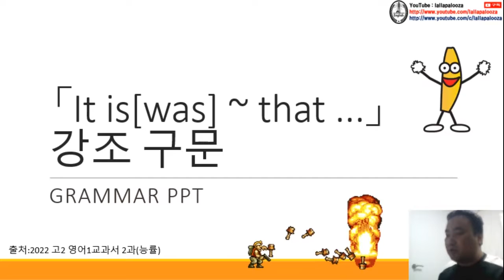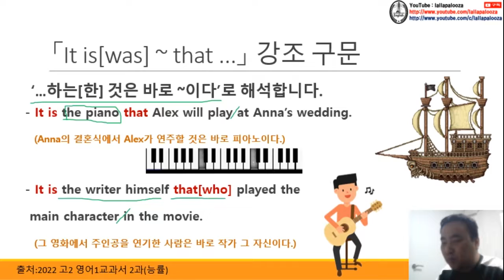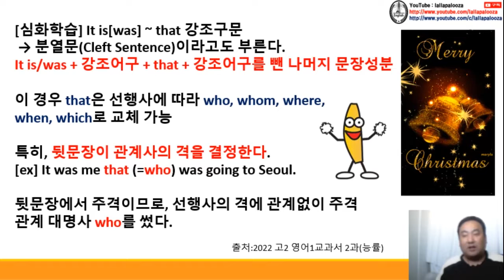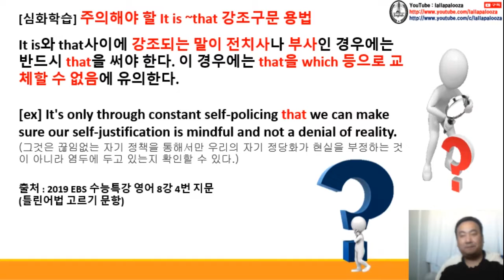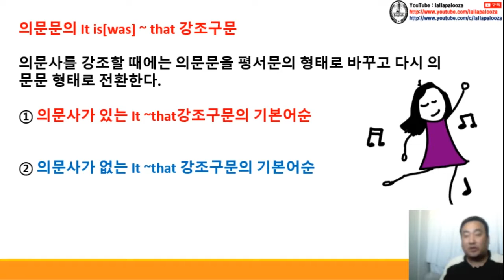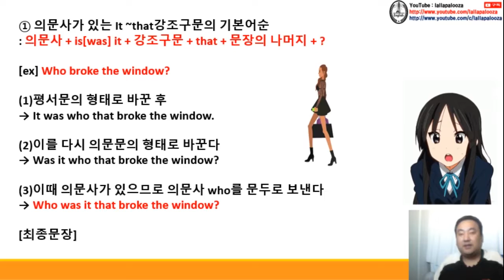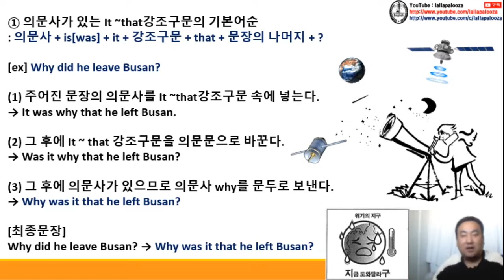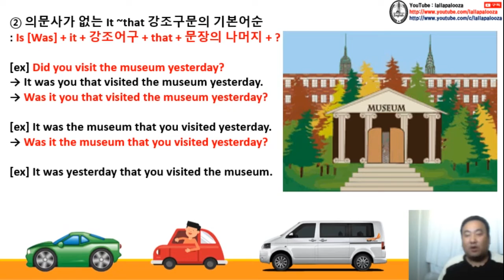[영문법] It~that 강조구문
[영문법] It~that 강조구문 동영상입니다. 구독! 좋아요! 해 주실거죠?^^